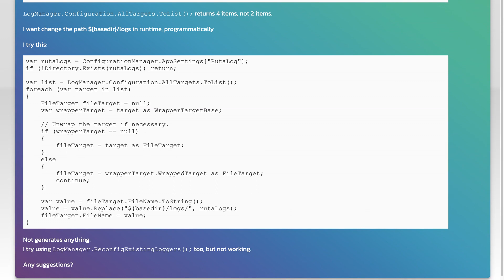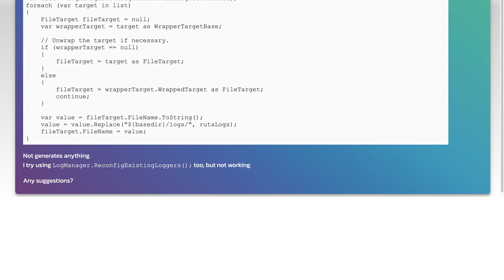Change basedir in NLog Targets in runtime programmatically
c#: Change basedir in NLog Targets in runtime programmatically

Related to: c#, nlog